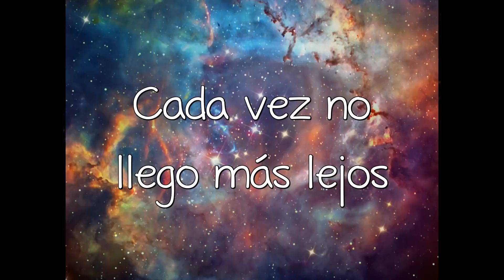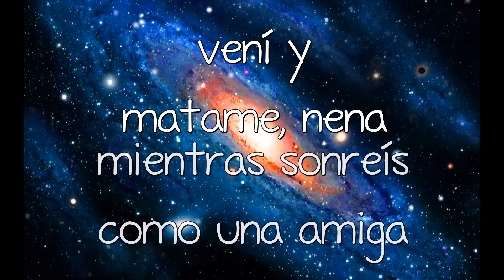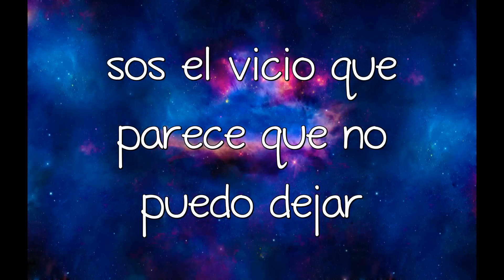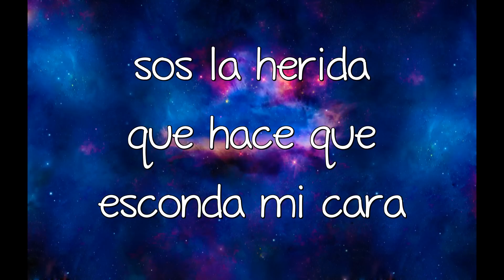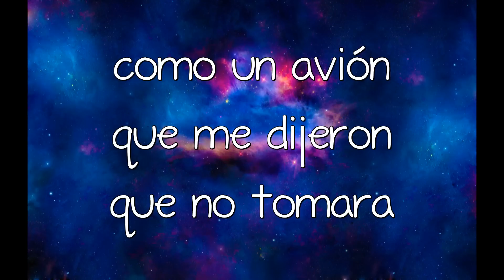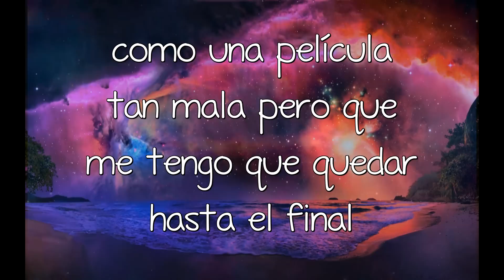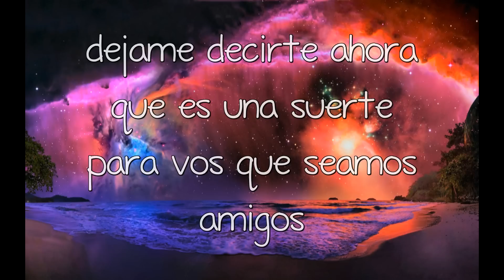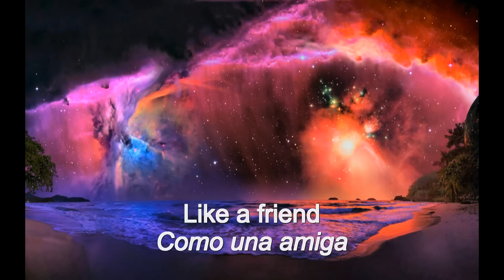Like a friend (subtitulada) - Pulp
El himno de la friendzone, subtitulado al español. "Like a friend" (Como una amiga) de la banda inglesa Pulp. Forma parte de la banda sonora de la película "Great expectations" (Grandes esperanzas) del año 1998.